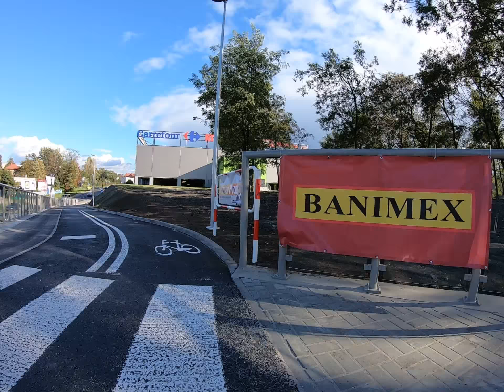Velostrada w Jaworznie - hyperlapse gopro 7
Testing GoPro7 timewarp / hyperlapse on bicycle highway in Jaworzno, Poland

Szybkie ujęcie na praktycznie całe 3,5 km nowej autostrady rowerowej w Jaworznie